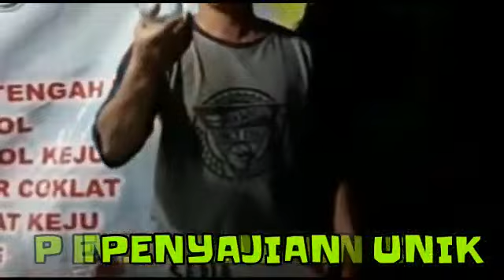Susu segar BENGAWAN MILK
Susu segar bengawan milk alamat jalan slamet riyadi Gumpang kartasura. Varian rasa susu grentea keju,black oreo,alpukat ,banana,taro,hazelnut, Bubblegum melon dll.